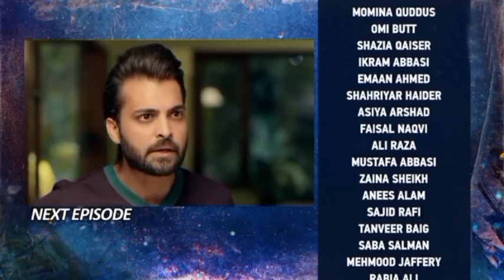Behroop Tomorrow Episode 93 Promo|Behroop Tomorrow Episode 93 Teaser| part 3| Best scene |tonight Ep